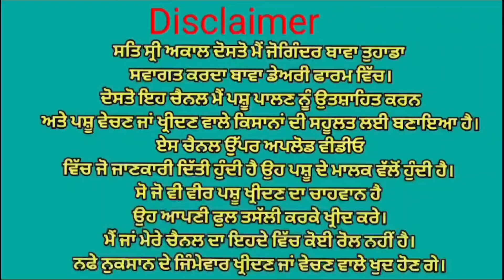ਇੱਕ ਤਾਜੀ ਸੂਈ ਗਾਂ👌 ਮਗਰ ਵੱਛੀ💥💥💥 ਤਿੰਨ ਗੱਬਣ ਗਾਵਾਂ ਵਿਕਾਉ 👌👌 ਘੱਟ ਰੇਟ 😱😱😱 Bawa dairy farm